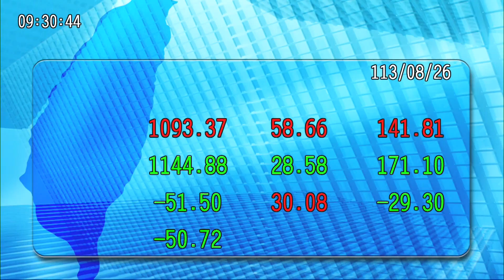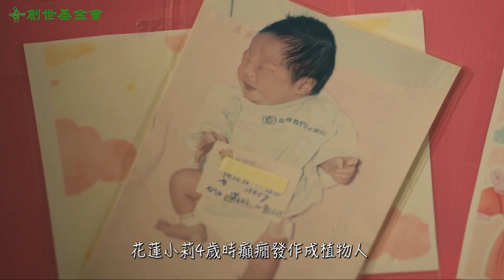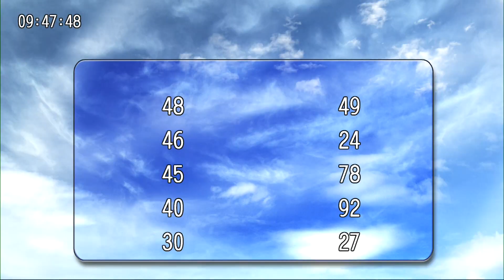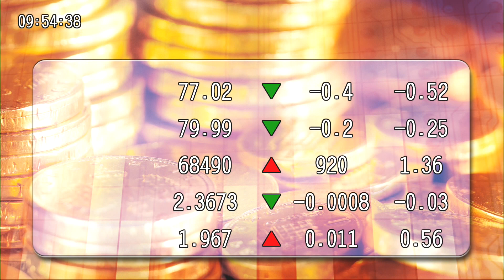20240827台股與世界接軌